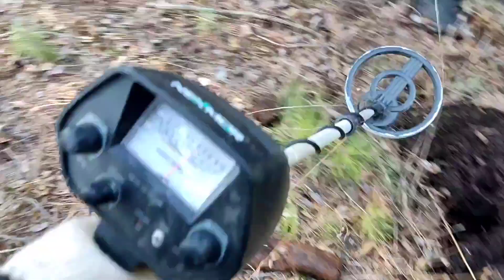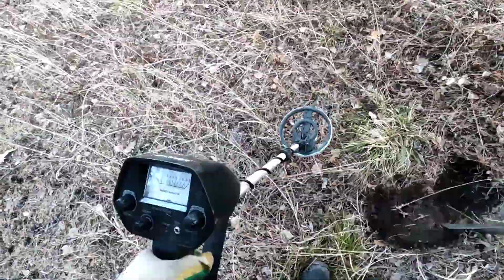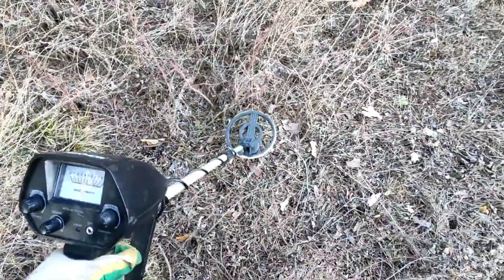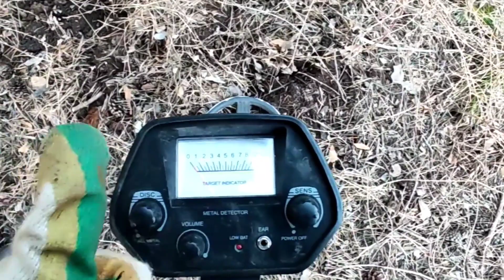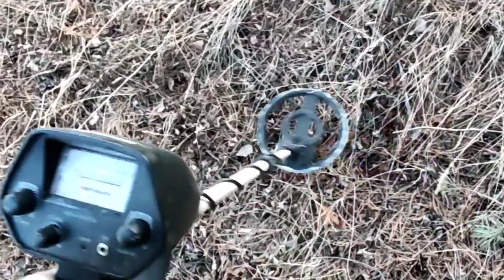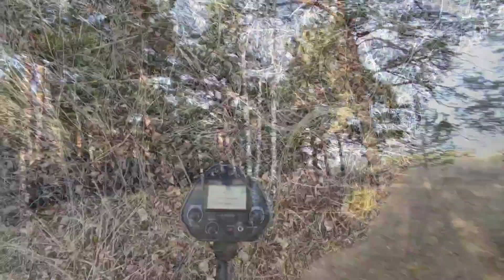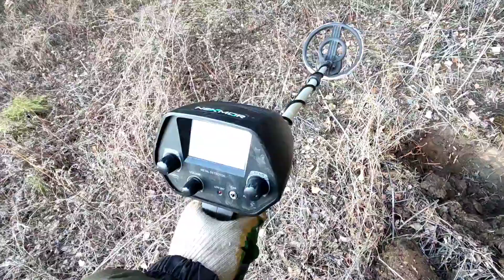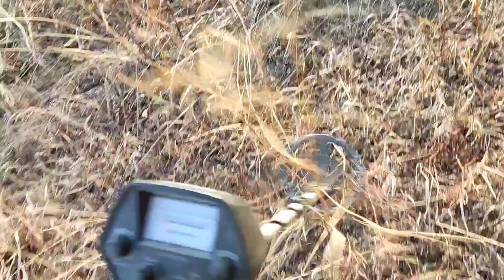Первый коп металла с MD-4030P